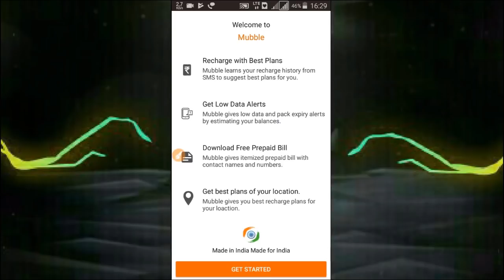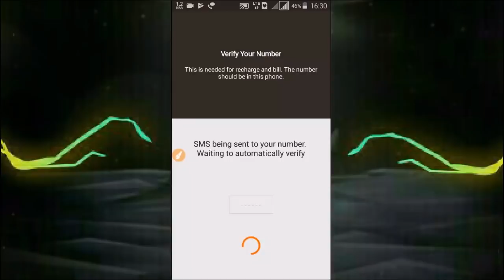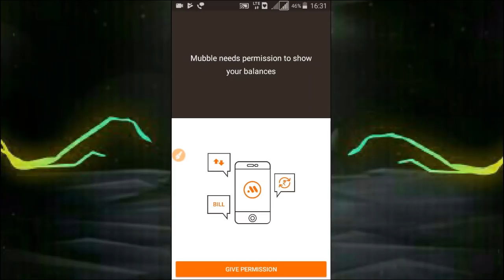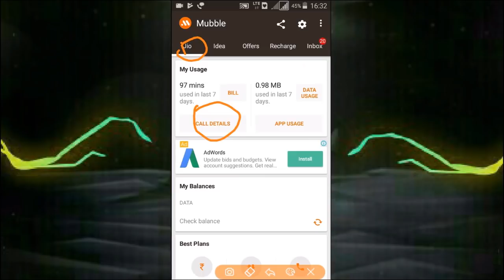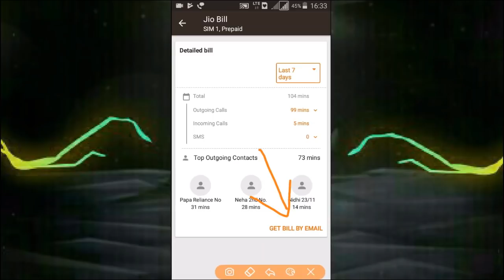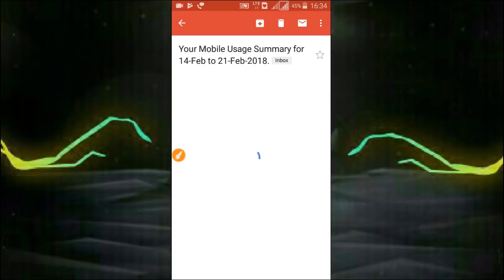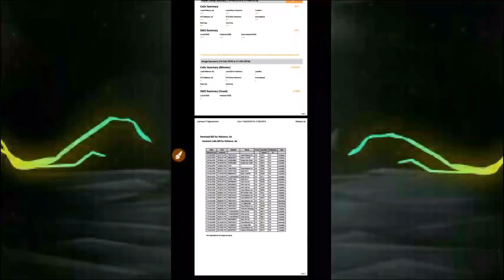धोखा मत खाओ किसी की भी Call Details निकालो / How to See Call Deatails of Any Number HD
Hello Friends
Is Video me ham apko btayenge ki aap kisi bhi number ki call details kaise nikal sakte hain kuch hi der me apne Mobile par, jaanne ke liye poori video dekhiye.

धन्यवाद